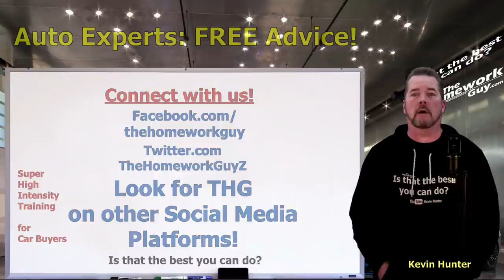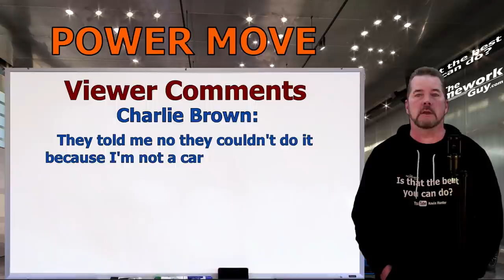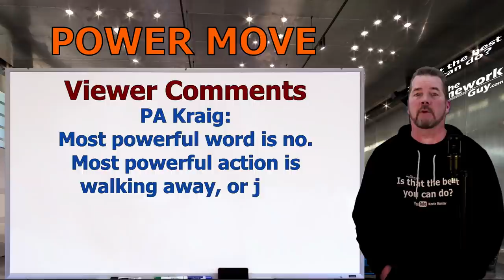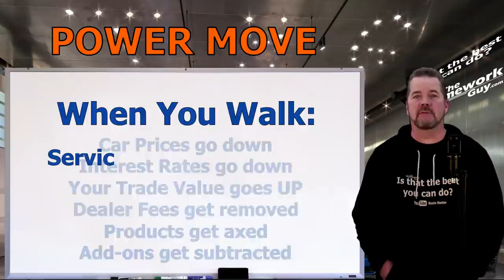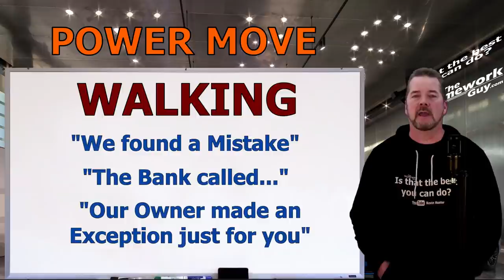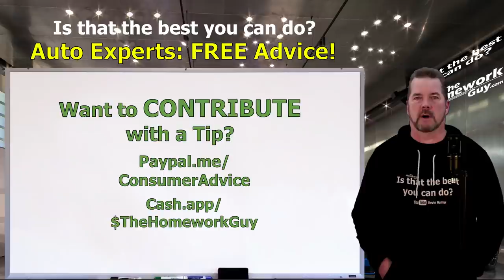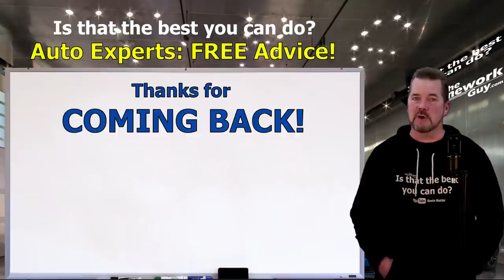WALK OUT OF DEALERSHIPS! THE BEST NEGOTIATION MOVE FOR CAR BUYERS! Auto Expert: The Homework Guy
CAR BUYERS NEED TO BE READY TO WALK OUT! USE THE POWER MOVE! GET UP AND WALK OUT, DEALERS WILL WAKE UP AND FINALLY NEGOTIATE!

A CAR DEALER WANTS TO:
1. SELL every car for the Highest Possible Price.
3. LOAD every Car Deal full of Fees and Finance Products.
4. OFFER Lowball numbers on every Trade Vehicle.

THE HOMEWORK GUY TEAM (THG) HELPS CAR BUYERS TO:
1. BUY a Car from Dealers or Private Party Sellers at the Lowest Price.
2. PAY Cash or Finance with their own Bank or Credit Union.
3. DECLINE Dealer Fees and Finance Products.
4. TRADE / SELL their current vehicle for the Best Value.

1. What you need to know before buying a car.
2. Information you need when buying a car at a dealership.
3. Benefits of Buying a Car from a Dealership or Private Party.
4. How to Buy and Sell Cars
5. Learn the process of buying a car from start to finish
6. Questions to ask at a Dealership
7. Car buying tips and tricks from the experts
8. How to Buy a Car with Cash
9. How to Pay for a Car with Cash.
10. Using Carmax, Edmunds, TrueCar, Autolist, or Kelley Blue Book.
11. Buying a Car out of state.
12. Taking Control of the Car Buying Process.
13. What to do if Scammed.
14. Illegal things Car Dealers can do.
15. Understanding Dealer Financing Tricks
16. How to Avoid Dealer Scams.
17. Reactions to Sales Training by Car Trainers.